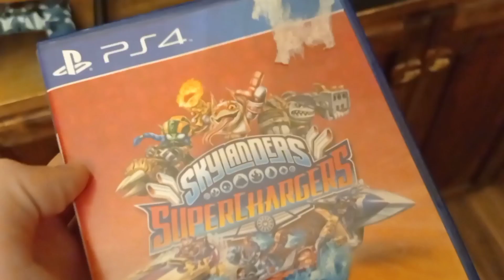When You Realize That Wham-Shell Is A Lobster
BLUE LOBSTER!